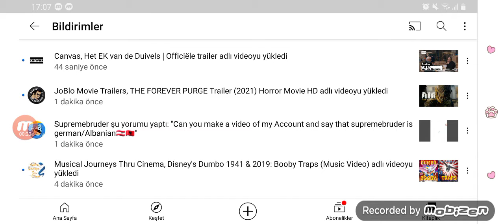Supremebruder is Brawl Stars